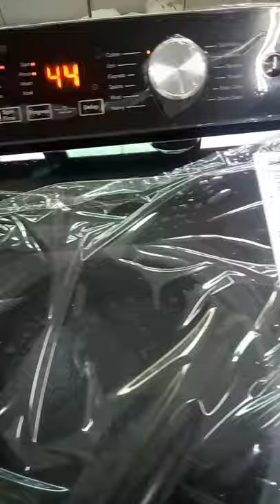How to wash clothes Haier washing machine fully automatic HWM 150-1678